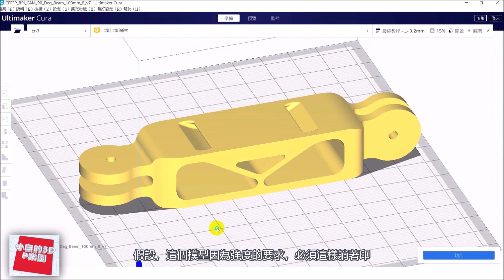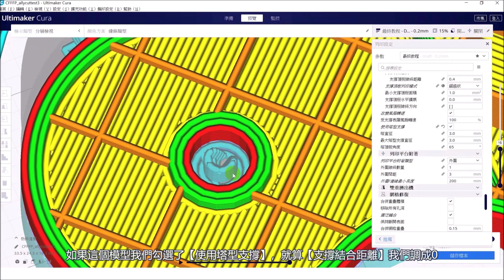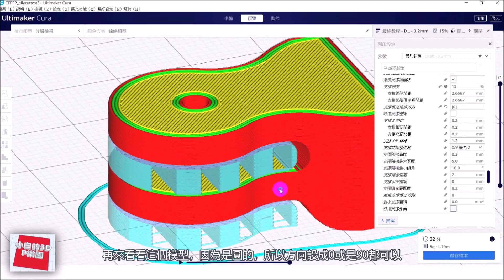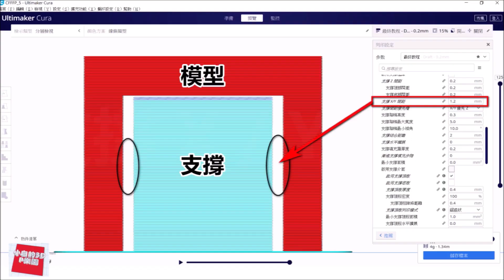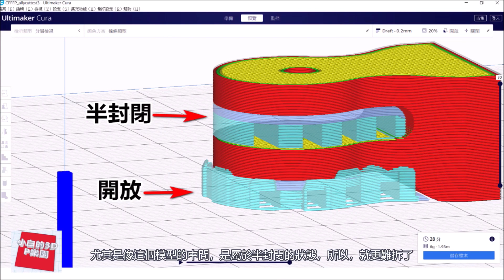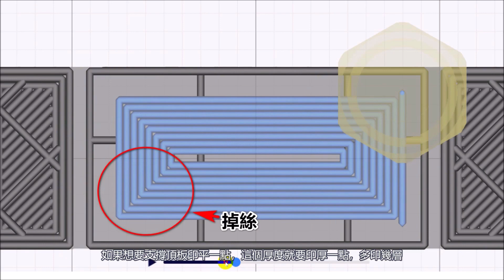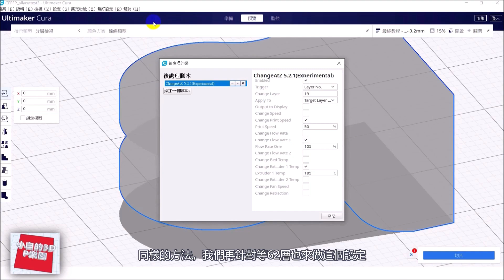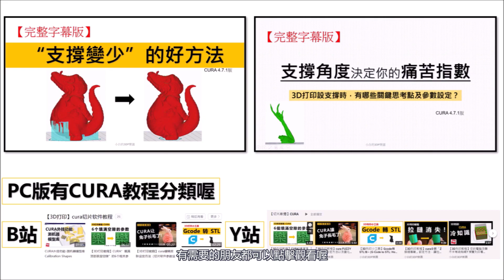【3D打印教程】CURA設支撐，切片軟件參數設定教學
【影片範例使用的參數】
【影片內容】
00:06 示範拆支撐及前言
00:46 第一步- 設定模型要長支撐的地方
02:40 第二步- 支撐拆除的相關參數
06:58 第三步- 支撐好拆又不太難看的參數設定
09:28 擴展功能的搭配使用